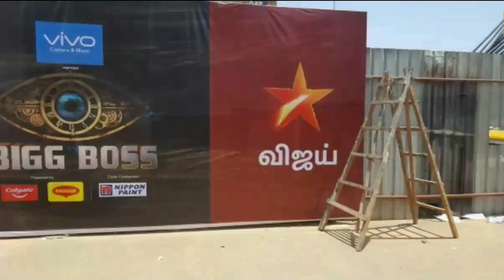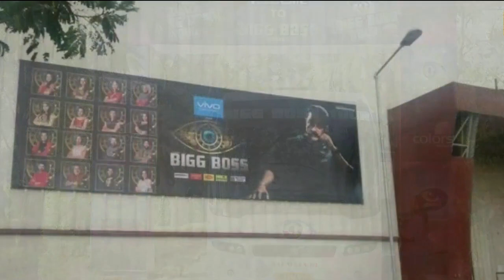Bigg Boss Tamil Season 5 | 3rd October 2021 - 1st Promo